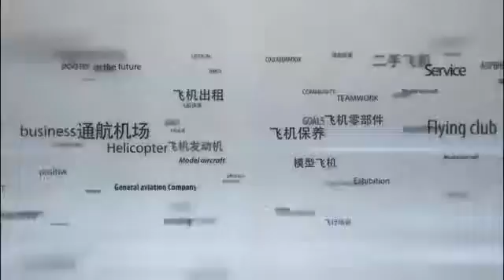Airplane take off process